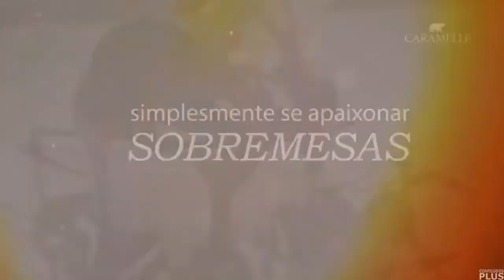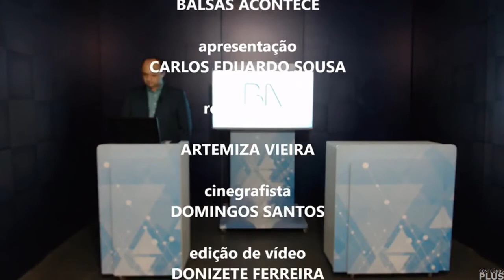Trecho Inicial e Final do Balsas Acontece com Carlos Eduardo Sousa (01/06/2022 - Balsas TV)